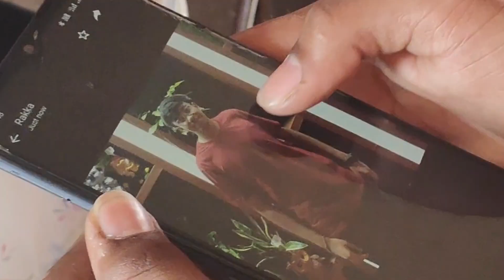THE STORY OFFICIAL TRAILER||A SHORT FILM DIRECTED BY K.HARSHA